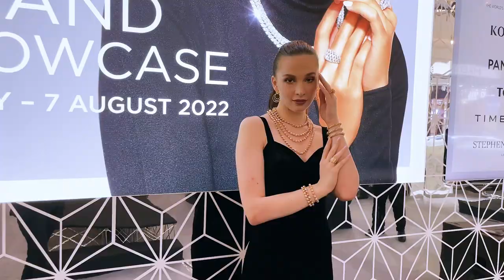HABIB Launching of HABIB Group International Brand Showcase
The bright sparkles of HABIB’s jewellery collections go beyond gold and diamonds, as the renowned homegrown jeweller has assembled an amazing assortment of products from well-known international brands for a showcase that is sure to dazzle.

Launched by HABIB Group Executive Chairman, Dato’ Sri Meer Habib at the IOI City Mall, Putrajaya, Centre Court, the HABIB Group International Brand Showcase runs until August 7, 2022 from 10am to 10pm daily. Once popularly recognised as Habib Jewels, the Malaysian jeweller with roots in Penang has grown into a major global brand known as the HABIB Group.

With its enviable reputation and achievements in the jewellery industry, the HABIB Group has drawn top international labels under its umbrella for the Malaysian market. Since it first opened its doors for business in 1958, HABIB has to aimed to become a prominent and respected brand worldwide by offering its clients only the highest quality products and services.

For the first time, the HABIB Group is inviting all of its international partners to be a part of the showcase. They include ‘The World’s Most Perfectly Cut Diamond®’ from the US, Hearts On Fire, London-based fine jewellery brand Stephen Webster, Korloff from Paris, Pandora from Denmark, and Tous from Spain.

The highlight of the launch is a runway presentation featuring the renowned brands alongside the most important collection – the HABIB Oro Italia 916 limited edition line. The HABIB Oro Italia 916 is an exclusive collection of 22-karat gold jewellery that is both handcrafted and machine-crafted in Italy for HABIB.

In addition to these, be sure to peruse HABIB’s own signature jewellery collection featuring top-of-the-range diamonds and gemstones.

While its own brand of jewellery continues to expand and remain in demand, HABIB has grown into a conglomerate icon over the years by working with a number of lifestyle brands that are internationally renowned.

This was done with the intention of delivering only the best for HABIB’s clients and making available to them a one-stop centre that is convenient. HABIB’s customers / Out customers? are able to purchase a variety of items in addition to jewellery, including timepieces, handbags, scarves, fragrances, and accessories.

The HABIB showroom is located opposite the exhibition venue on the ground floor.